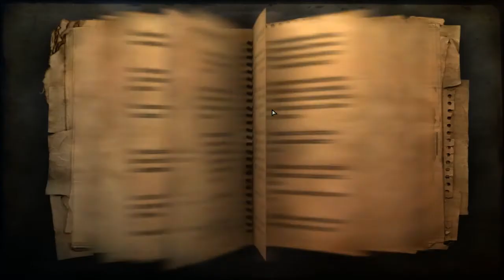Far Cry 2 Ep.4 [Civilians]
Don't Try to Trick Me